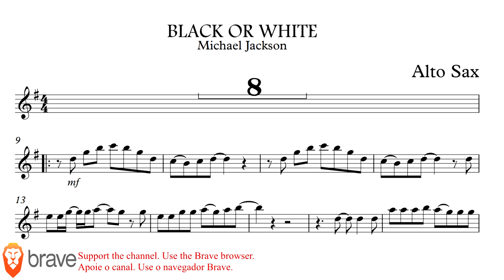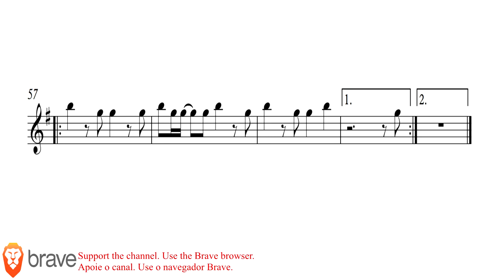MICHAEL JACKSON [BLACK OR WHITE] ALTO SAX